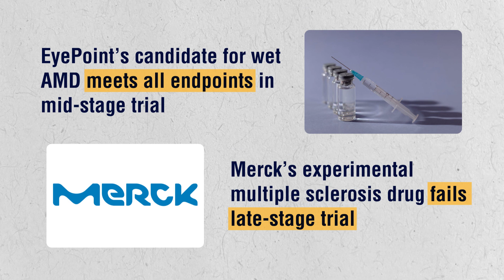Phispers Week 49 2023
- AbbVie on shopping spree — buys ImmunoGen for US$ 10 bn, Cerevel for US$ 8.7 bn
- Roche joins weight management med race with US$ 2.7 billion Carmot buy
- Lilly’s Jaypirca bags second FDA approval, to treat chronic lymphocytic leukemia
- In search of new drugs, AstraZeneca, Sanofi strike deals with AI firms
- EyePoint’s candidate for wet AMD meets all endpoints in mid-stage trial
- Merck’s highly anticipated multiple sclerosis drug flops in late-stage trial
- J&J forecasts up to 6% sales growth in 2024; sets 2025 sales target at US$ 57 billion